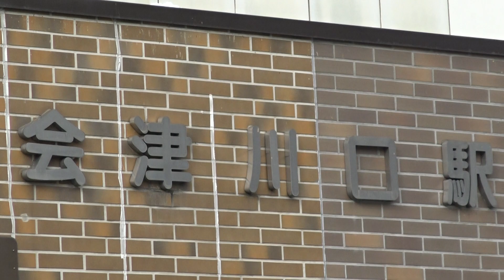只見線の会津川口駅前の風景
只見線の会津川口駅は、只見川沿いに連なる集落にあり、沿線の拠点駅となっています。
駅前には商店街があり、只見線に並走する幹線道路の国道400号が通っています。